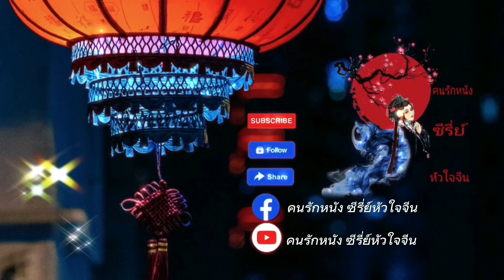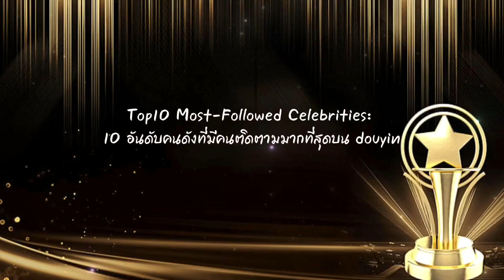10 อันดับซุปตาร์จีนบน”douyin”2023#series